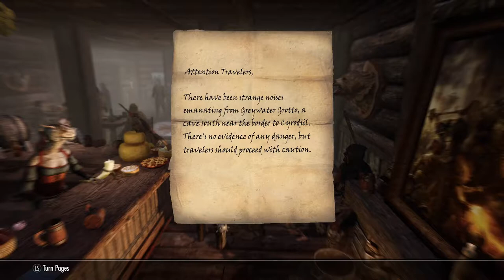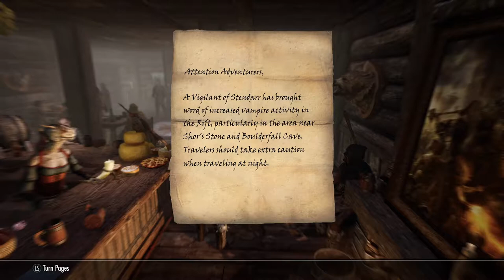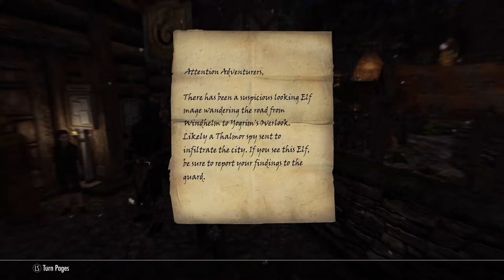Skyrim SE [Vigilant Of Stendarr] Interesting NPCs: The Way Of The Nine Pt.2 of 9 Ep.25